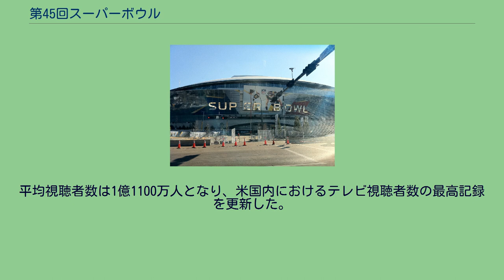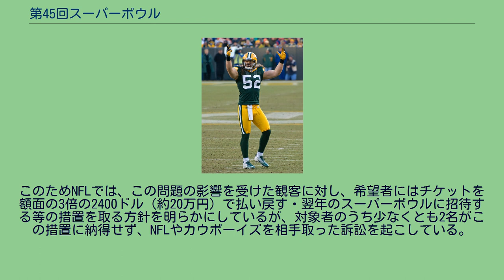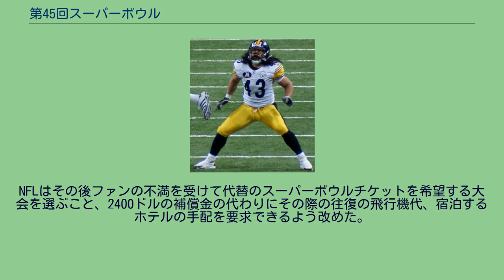第45回スーパーボウル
グリーンベイ・パッカーズ
ピッツバーグ・スティーラーズ
クリスティーナ・アギレラ
第45回スーパーボウル（Super Bowl XLV）はピッツバーグ・スティーラーズとグリーンベイ・パッカーズの間で争われた45回目のNFLスーパーボウル（優勝決定戦）であり、2011年2月6日にテキサス州アーリントンにあるカウボーイズ・スタジアムで開催された。
試合はNFC第6シードから勝ち上がったパッカーズが31-25でAFC第2シードから勝ち上がったスティーラーズを下した。
MVPは3タッチダウンパスを投げたパッカーズのクォーターバック、アーロン・ロジャースが獲得した。
大会の開催地にあたっては2007年5月のNFLオーナー会議でダラス、インディアナポリス、グレンデールが立候補していた。
しかし先にグランデールの開催を取り下げ、最終的にはダラスとインディアナポリスとの一騎討ちとなり、投票の結果、ダラスに決定した。
ダラス及びダラス都市圏でスーパーボウルが開催されるは初めてである。
QBロジャース LBマシューズ グリーンベイ・パッカーズは10勝6敗でシーズンを終え、NFC第6シードとなった。
ワイルドカード枠である第6シードのチームがスーパーボウルに出場するのは第40回スーパーボウルに出場したピッツバーグ・スティーラーズ以来で史上2回目のことであり、プレーオフでは敵地でカンファレンスの第1シード、第2シード、第3シードの3チームを破った2番目のチームにもなり、5回目のスーパーボウル出場を果たした。
オフェンスは長年先発QBを務めたブレット・ファーヴに代わり、先発QBとなって3年目のアーロン・ロジャースでパス成功率65.7%、3922ヤード、28TD、11INT、QBレーティングは101.2（2年連続で100以上となった。）の成績を残した。
ロジャースはランでも356ヤード、4TDをあげた。
グレッグ・ジェニングズがチームトップの76回のレシーブで1265ヤード（平均16.6ヤードはNFL4位）、12TD（NFL2位）をあげるとともに、ジェームズ・ジョーンズが50回のレシーブで676ヤード、5TD、ドナルド・ドライバーが51回のレシーブで565ヤード、4TD、ジョーディ・ネルソンが45回のレシーブで582ヤード、キックオフリターンで496ヤードを記録した。
チームは第5週にその時点でチームのリーディングレシーバーであったTEジャーマイケル・フィンリーを負傷で失った。
前の2シーズンでそれぞれ1200ヤード以上を走ったライアン・グラントを第1週に負傷で失っており、代役のブランドン・ジャクソンが703ヤードを走るとともに、43回のレシーブで342ヤード、FBジョン・クーンが281ヤードを走った。
オフェンスラインは、11年目のベテランでプロボウルに選ばれたタックルのチャド・クリフトンに率いられた。
ディフェンスはリーグ2位の平均15失点であった。
ディフェンスラインは、わずか11試合の出場にとどまったが、7サックをあげたカレン・ジェンキンス、6.5サックをあげたB・J・ラジの存在があり、ラインバッカーには、プロボウルに選ばれたクレイ・マシューズ3世がNFL4位の13.5サック、A・J・ホークはチームトップの111タックル、3インターセプトをあげた。
セカンダリーでは3人がプロボウルに選ばれ、トラモン・ウィリアムズがチームトップの6インターセプト、ニック・コリンズが4インターセプト、70タックル、13年目のベテランCBチャールズ・ウッドソンが92タックル、5ファンブルフォース、2インターセプトをあげた。
パッカーズはこれまでのスーパーボウルでは、カンザスシティ・チーフス、オークランド・レイダース、ニューイングランド・ペイトリオッツ、デンバー・ブロンコスとAFL創設時のチームとの対戦であり、1933年に創設されており、AFLとNFLの統合前からNFLに所属しているチームとの対戦は初めてのことであった。
QBロスリスバーガー SSポラマル ピッツバーグ・スティーラーズは、12勝4敗でシーズンを終え、AFC北地区で優勝、AFC第2シードからスーパーボウル8度目の出場を果たした。
これはダラス・カウボーイズに次いでスーパーボウル出場回数の最多タイ記録となった。
7年目のQBベン・ロスリスバーガーが開幕から4試合出場停止となったが、その間3勝1敗の成績をあげて、その...